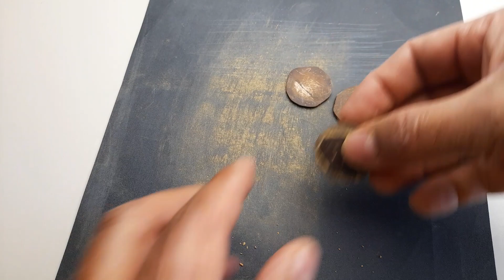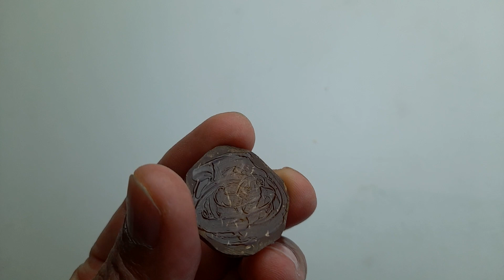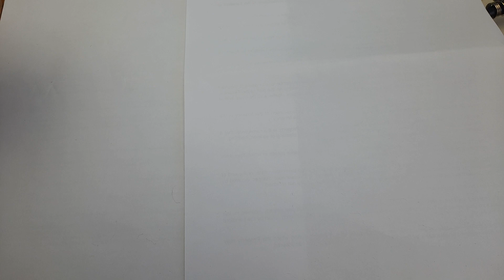How to make a coconut shell ring | handmade ring | DIY ring | Biddi's creativity